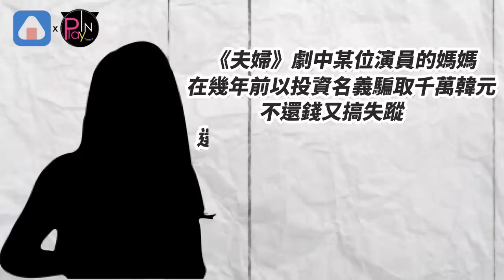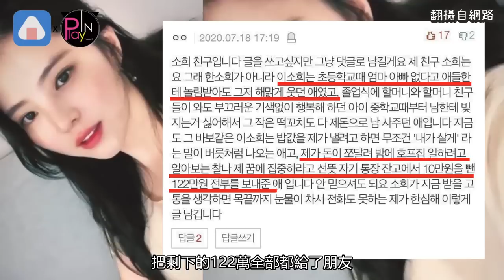《夫婦》韓素希被媽媽利用欠債！ 發文道歉友人爆料私下真實面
因為演出《夫婦的世界》而爆紅的韓素希
最近意外被捲入詐欺風波
有網友上網發文爆料
《夫婦》劇中某位演員的媽媽
在幾年前以投資名義騙取千萬韓元
不還錢又搞失蹤
還宣稱等女兒成名後會一次還清